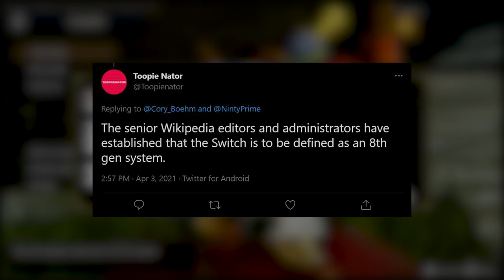Is Switch a 8th or 9th Console Generation System? The Answer is Simple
Is Switch a 8th or 9th generation system? Let's talk about it!
Here's how to enter to win $100 in cash:
- Comment on podcast episodes posted in the month of April for 10 entries. Here is the latest episode